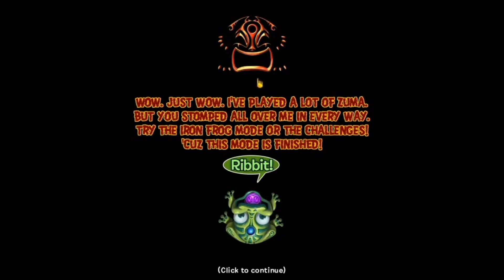Let's play Zuma's Revenge (Heroic Frog mode) - Level 51 to level 60 and the Final boss batlle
Hi everypony, i'm Jeremy Sparkle and welcome back to Zuma's revenge. Today, i'm going to play 10 levels and defeat the 5th boss battle in the fifth zone of Heroic Frog mode. I hope you guys like this video and I will play the iron mode next time ^^